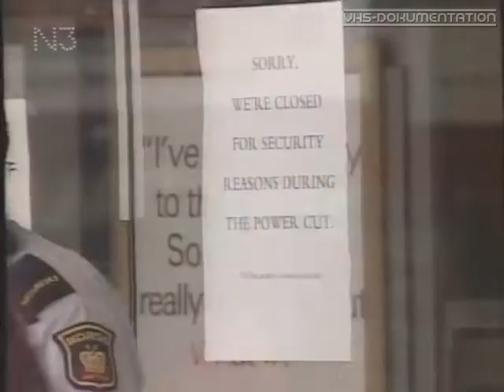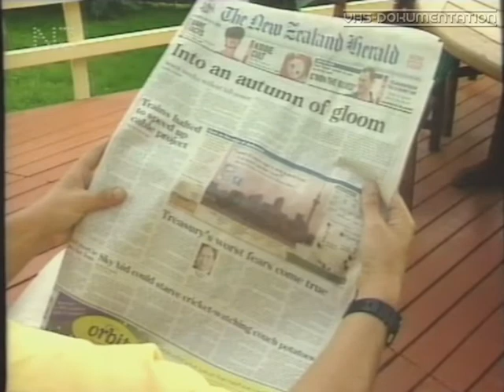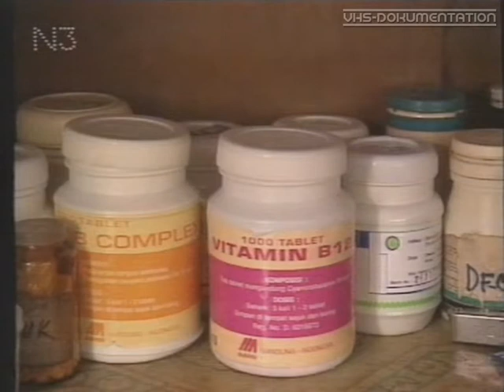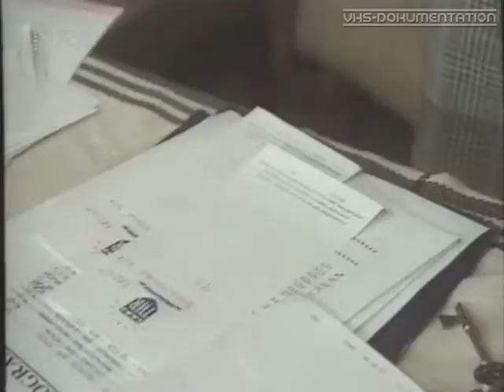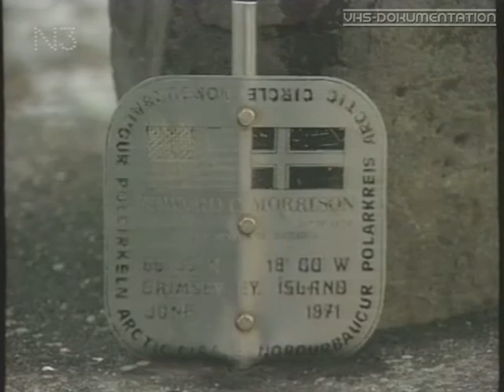N3 - Weltbilder vom 05.03.1998 (Themen: Neuseeland, Indonesien, Südafrika, Burundi, Island)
N3 Weltbilder vom 5. März 1998
(leider fehlen ca. 1-2 Minuten vom Anfang)

Moderiert von Claudia Buckenmaier

Themen:
Neuseeland: Eine Stadt im Dunkeln

Indonesien: Dramatisches Ende eines Wirtschaftswunders

Südafrika: Ballroom-Dancing - der neue Trend

Burundi: Eine Frau kämpft gegen den Hass

Island: Grimsey - die Insel am Polarkreis

Es folgt eine Programmvorschau für 3 nach 9 und eine Programmansage von Dénes Törzs für extra 3